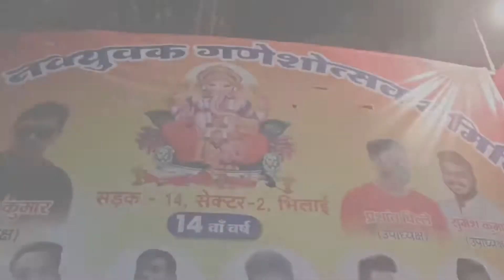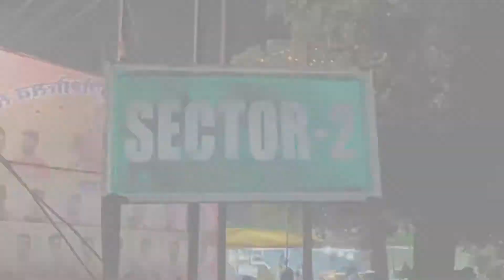Ganesh Pandal Bhilai sector 02 2022 ।। अदभुत कलाकृति ।। Bhilai sector Ganesh Pandal 2022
Ganesh Pandal Bhilai sector 1 2022 ।। अदभुत कलाकृति ।। Bhilai sector Ganesh Pandal 2022